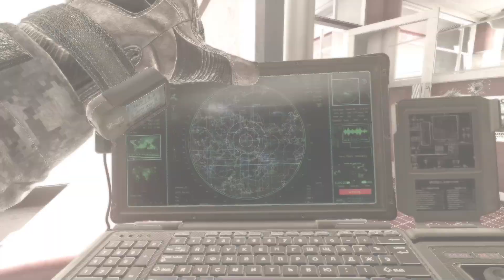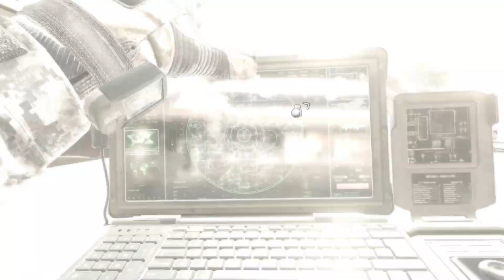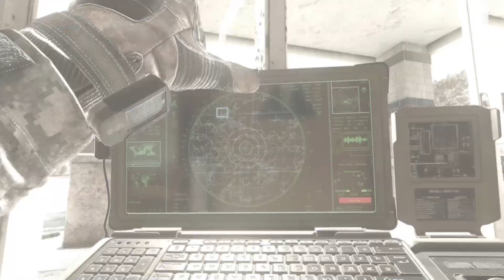CALL OF DUTY MODERN WARFARE 2 REMASTERED Gameplay Walkthrough Part 4 (Full Game)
CALL OF DUTY MODERN WARFARE 2 REMASTERED Gameplay Walkthrough PART 4 (Full Game) includes call of duty mw2 remastered campaign Mission 4 of the call of duty modern warfare 2 remastered. cod mw2 remastered available for PS4 Pro, Xbox One X and PC. This cod mw2 remastered story missions include the Full Game, gameplay review, intro and  cut scenes.
cod mw 2 remastered gameplay part 4 in 1080p.

Call of Duty: Modern Warfare 2 Campaign Remastered is a remastered version of the singleplayer campaign of Call of Duty: Modern Warfare 2. The game was primarily developed by Beenox.

cod modern warfare 2 remastered part 4 Includes:

* cod modern warfare 2 remastered walkthrough

* cod modern warfare 2 remastered part 4

* cod modern warfare 2 remastered part 4 walkthrough

* cod modern warfare 2 remastered gameplay part 4

* cod modern warfare 2 remastered full game

*modern warfare 2 remastered gameplay